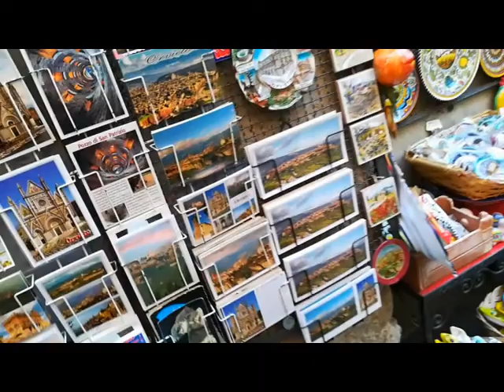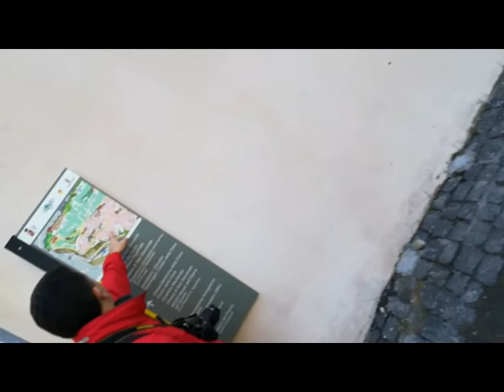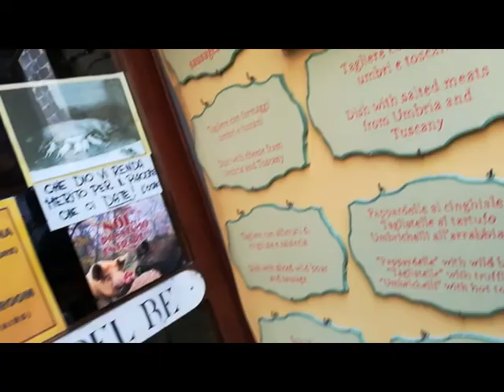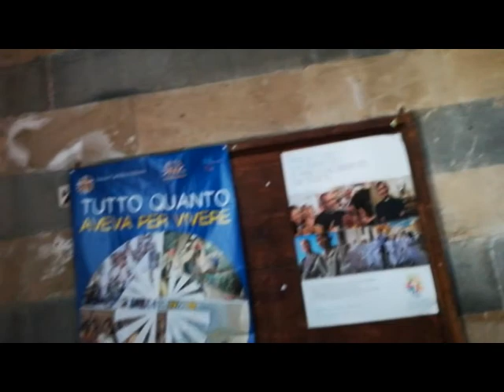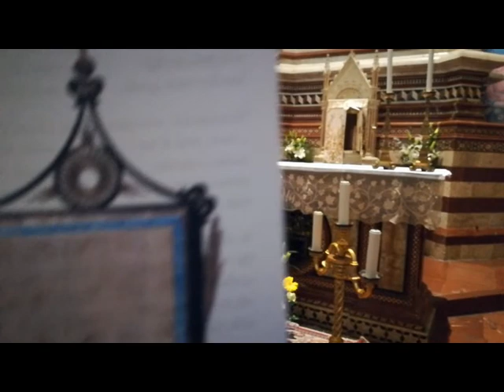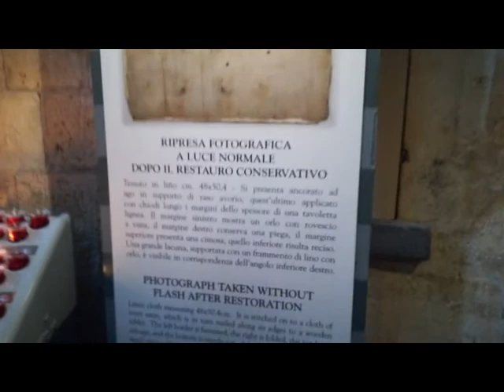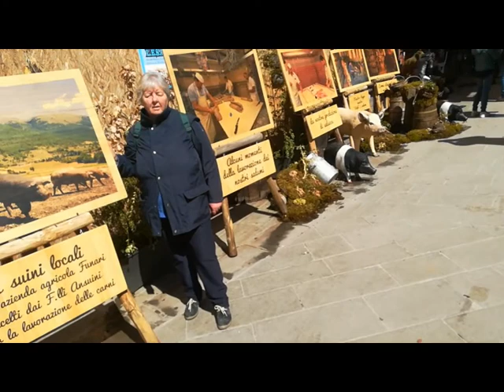Umbria petit Wandering [by Sergio Conegliano]